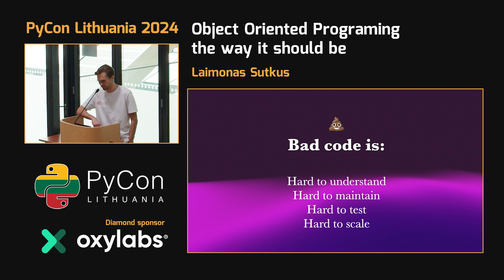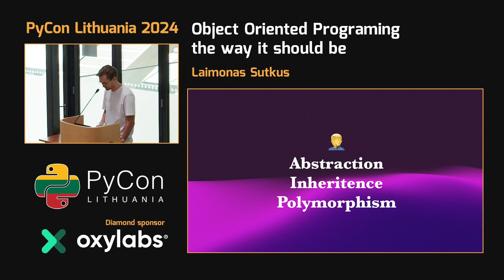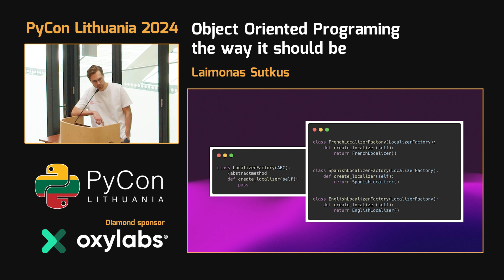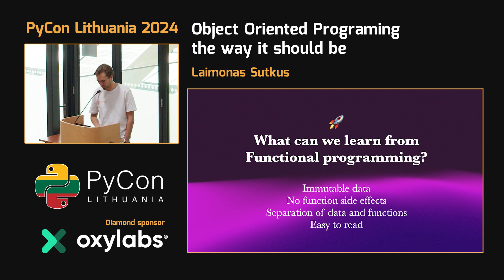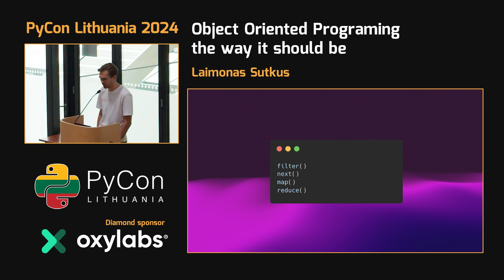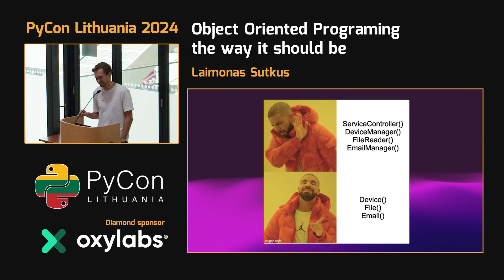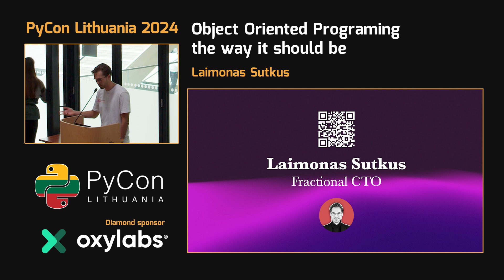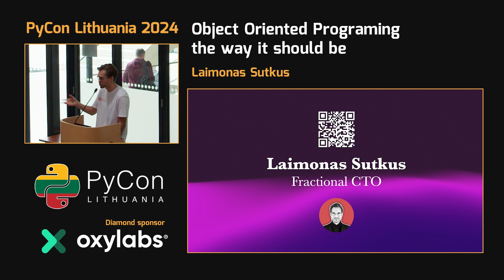Laimonas Sutkus - Object Oriented Programing the way it should be